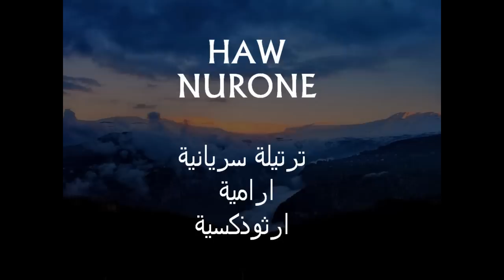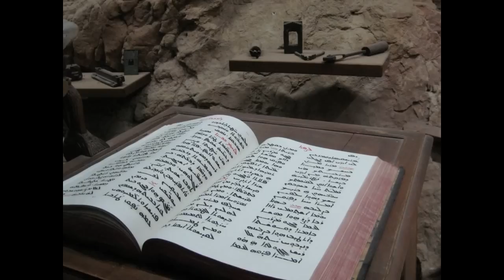Syriac Aramaic Orthodox Hymn - Haw Nurone - ترتيلة سريانية أرثوذكسية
A Syriac Aramaic Hymn from the Holy Syriac Orthodox Liturgy,the first Christian Church in the Middle East which Jesus Christ talked its Holy Aramaic Language.Imagery from Lebanon and the Qadisha Valley which means in Aramaic the Holy and other sites of the Holy Syriac Maronite Church.

Translation of the Hymn :

 The Lord whom the seraphs and cherubs are afraid to behold, In wine and bread, is made manifest, to the faithful on the alter.

 The burning ranks of angels, are inflamed of His brilliance, if they see Him. Yet the contemptible mortals in confidence receive Him.

 The Son's Mysteries are fire among the heavenly beings. Isaiah bears witness, with us, to have beheld them.

 These Mysteries, once in the Divinity's bosom, are being distributed among Adam's sons on this alter.

 The alter is fashioned like the chariot of the cherubim. And is surrounded by multitudes of the heavenly hosts.

             On this alter is laid the Body of God's Son and Adam's children in their hands administer It.

             Instead of a man clad in silk, stands the (priest), and distributes alms among the needy.

             If envy existed among the angels the cherubim would envy human beings.

 Where Zion set up the Cross to crucify the Son, there grew up the tree which gave birth to the Lamb.

 Where the nails were firmly driven in the Son's hands, there Isaac's hands were bound for an offering.

                   Welcome priest who carries his Lord's Mysteries, and with thy right hand, life is given to mankind.

 Welcome priest who bears the pure censer, and with its fragrance makes the whole world sweet and pleasant.

 Welcome priest whom the Holy Spirit did raise up, and upon his tongue bears the keys of the House of God.

 Welcome priest who binds man on earth below, and the Lord binds him in heaven above, halleluiah.

 Welcome priest who unbinds man on earth, and the Lord unbinds him in the highest. Kyrie-eleison.

 Praise be to the Lord, His mercy upon you, and forgiveness for me. May there be commemoration to the doctor, Mor  Yacob.